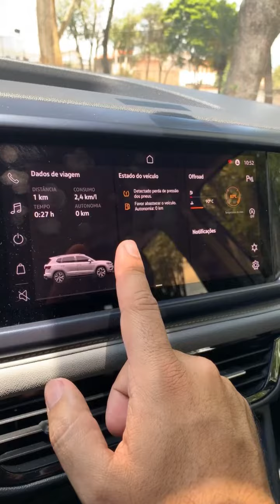TAOS COMFORTLINE 2022: resumo para você do vídeo que entra amanhã aqui no canal!